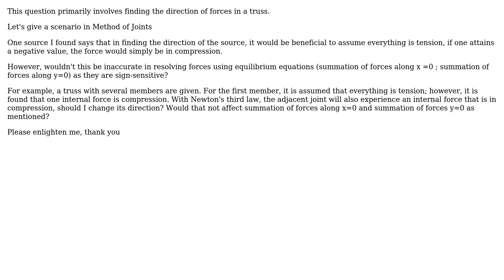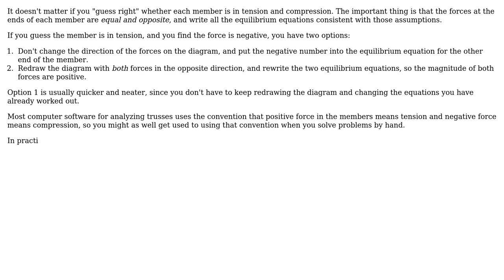Engineering: Question in finding the direction of forces in a truss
With thanks & praise to God, and with thanks to the many people who have made this project possible! You are responsible for your own actions.